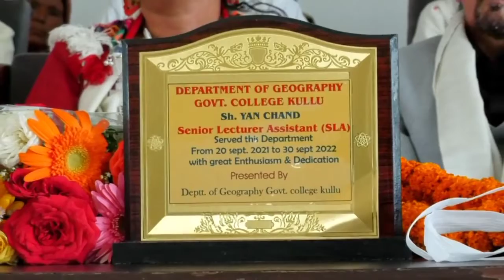RITEREMANT ceremony govt college kullu . scinor lecturer Assistant. yaan chand ji................